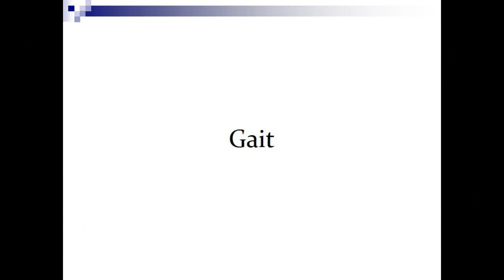GALS Screen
This is the pilot version of the MedPrep GALS Examination video tutorial